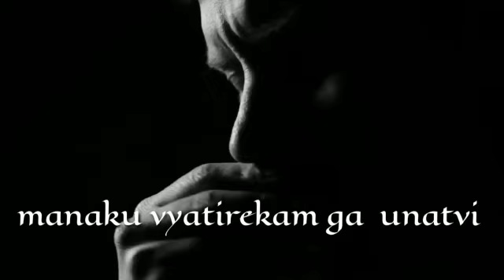8 December 2021